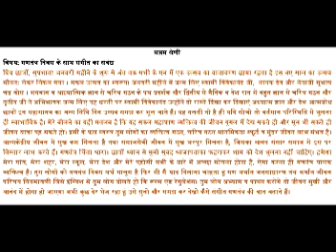SVM CBSE || Std -7 || Sub - Explanation of Republic Day by Music || By Bishwajit Sir...